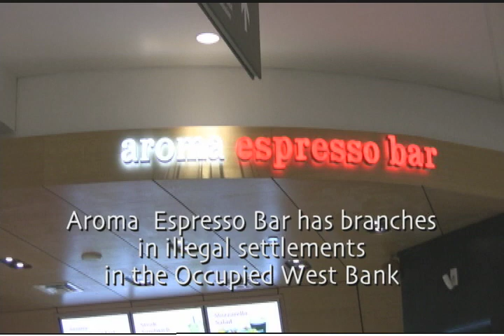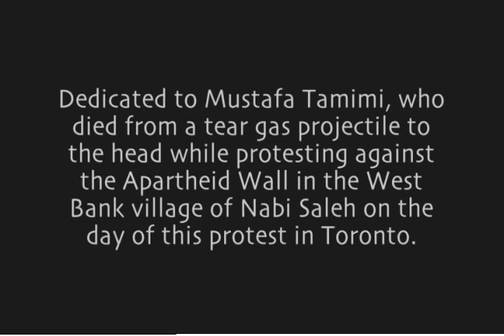Aroma Espresso Bar Eaton Centre Protest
A group of human rights activists, including Jews and Palestinians, protests outside the Aroma Espresso Bar in Toronto's Eaton Centre.